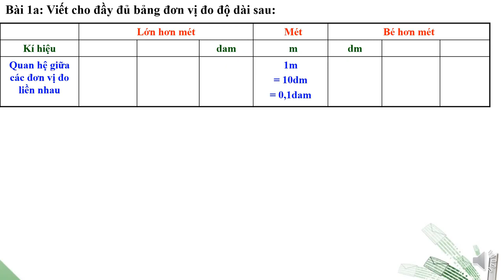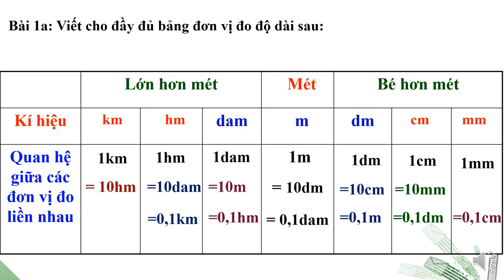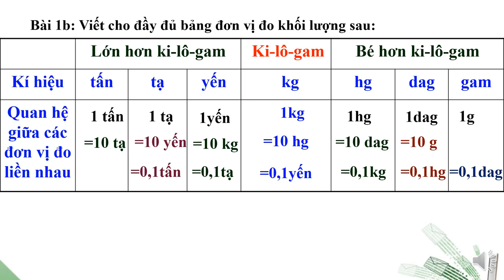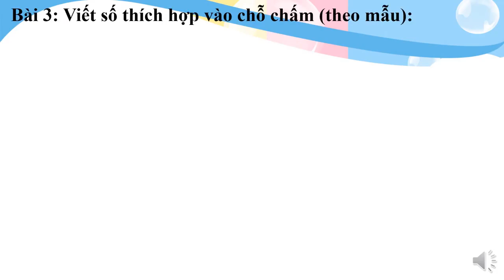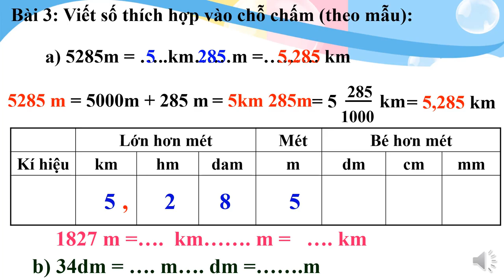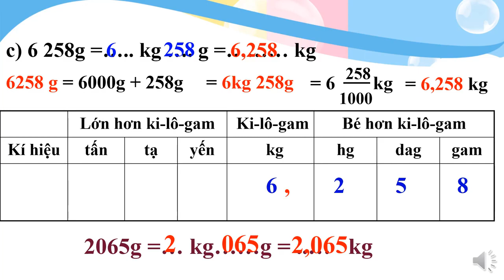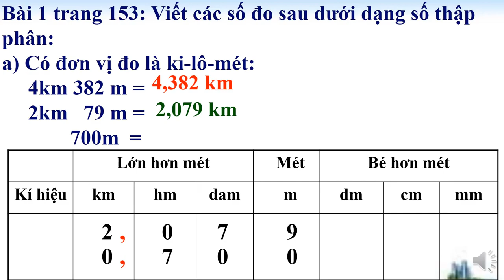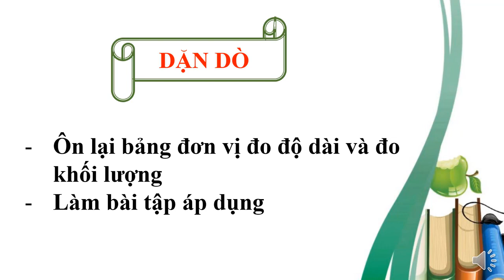Toán 5 - Tuần 29 - Bài: Ôn tập về đo độ dài và đo khối lượng